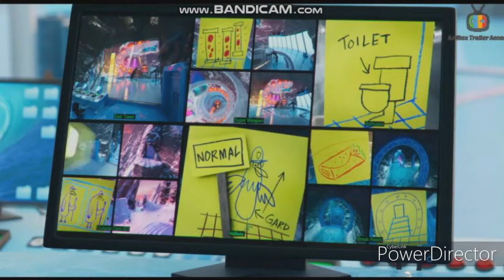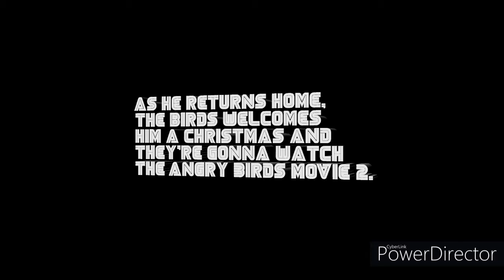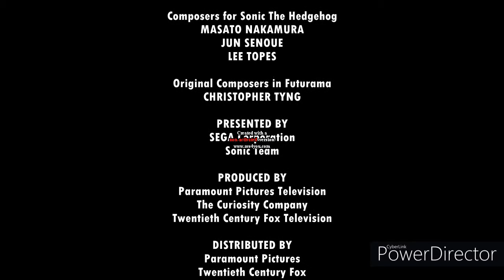The Birds welcomes Sonic a Merry Christmas (seventh and finale episode)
The Birds welcomes Sonic a Merry Christmas is the seventh and final episode written by Ralph Older in Sonic the Hedgehog in Futurama. It marks the guest appearance of the characters, which they will continue the final series, Sonic The Hedgehog and Angry Birds. In the episode, Sonic returns back to the present, Angry Birds and Tails wishes him a Merry Christmas, and Pikachu has a gift for him, the UK DVD, The Angry Birds Movie 2. The Angry Birds Movie 2 was released on 2 August 2019 in UK and Ireland, and the United States version on 14 August 2019. This is the only episode to use the Christmas version, similar to "Xmas Story".

BROADCAST:
3 December 2019

RUNNING TIME:
4 minutes

PLOT:
Sonic returns back in the present on 2 December 2019. He finally sees Red, with his mates Chuck, a fastest yellow bird, and Bomb, the explosion black bird, causing them seeing him. The three birds gives Sonic a Merry Christmas, since it's December. It includes Tails and the Pokemon species Pikachu. Pikachu gives a gift to Sonic a DVD region 2 in United Kingdom, The Angry Birds Movie 2. The film was also released on August 2nd, 2019, in the United Kingdom and Ireland, and the United States version on August 14th, 2019. The agreed to watch it, as the episode ends, continuing the final series, Sonic The Hedgehog and Angry Birds.

TRIVIA:
The final episode includes the Sonic Heroes theme, written by Crush 40.